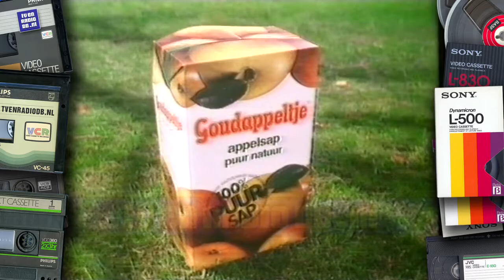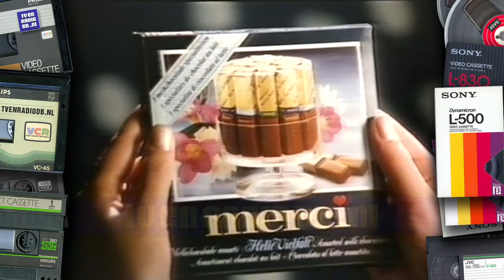TV: STER Blok (19861124, 2224, Nederland 2) | Oude Reclames | Loeki de Leeuw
Compleet STER reclameblok, uitgezonden op 24 november 1986 om 22:24 uur op Nederland 2.

Inhoud:
- Loeki de Leeuw intro
- Goudappeltje
- Loeki de Leeuw
- Rank Xerox elektronische schrijfmachines
- Jim Reeves - Memories
- Merci
- Loeki de Leeuw
- Bokma
- Bambix - Deze Jongen (Serge Henri-Valcke)
- Echte Boter
- Moulinex (Guido Jonckers)
- Loeki de Leeuw
- Zwarte Kip advocaat
- Smarties
- Loeki de Leeuw
- Skandia
- Smiths Crispy Chips (Peter Lusse)
- Loeki de Leeuw
- Equity & Law